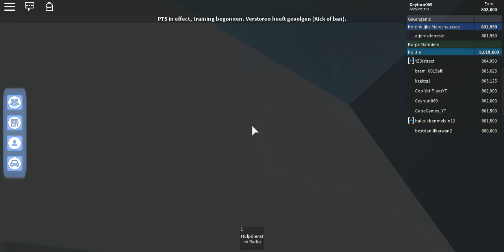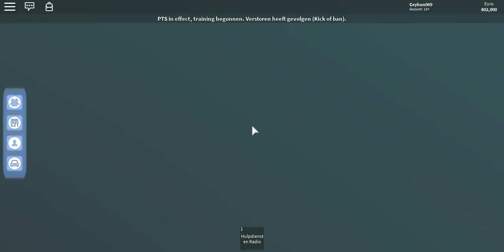Politie Training Amsterdam Noord-Holland Roblox